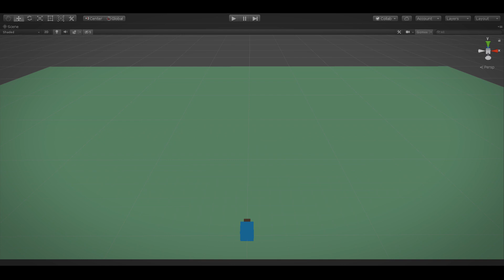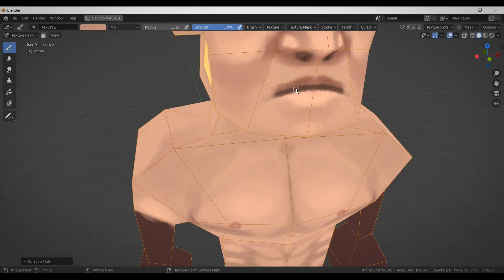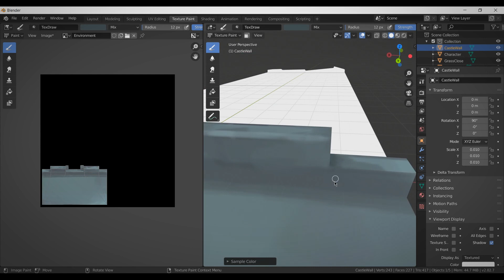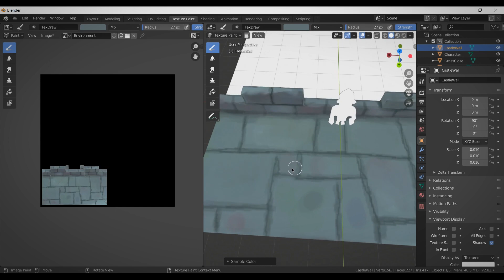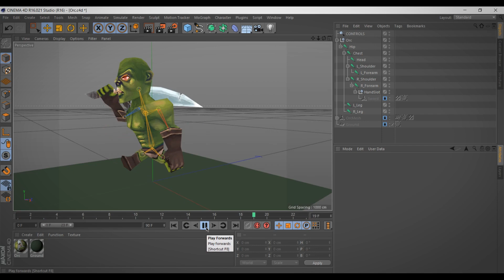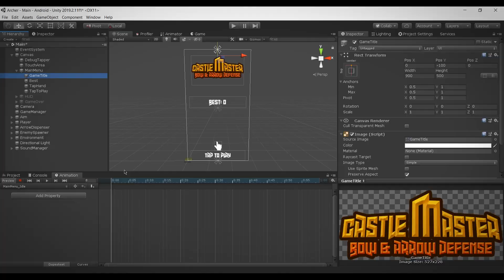Game In A Week - Indie Game Devlog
I made a small mobile game in one week in this indie gamedev video log (aka indie game dev vlog).